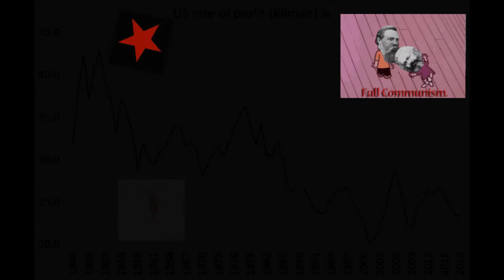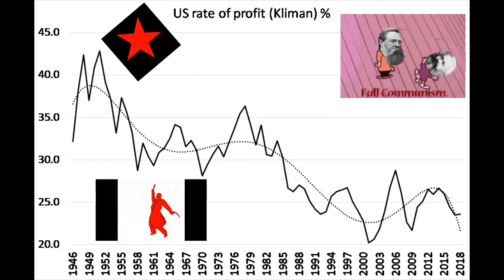Good News about Profits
The rate is falling :)